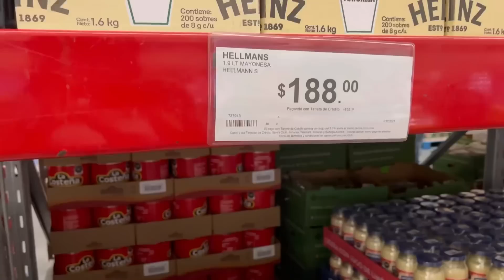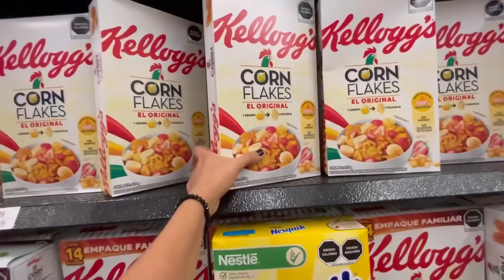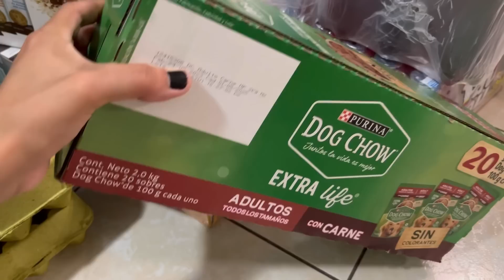MEGA DESPENSA ✅ ¡DESPENSA para TODO EL MES! ¿CUÁNTO FUE EL GASTO? 🤑